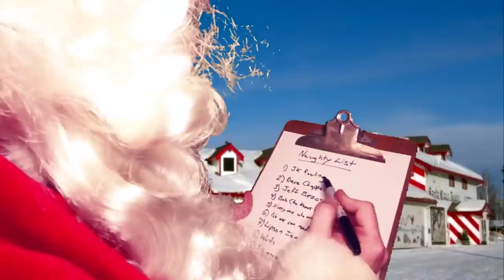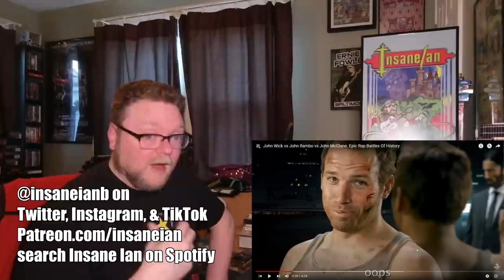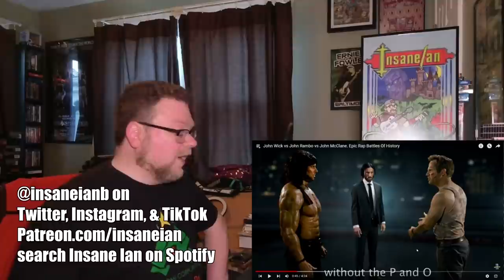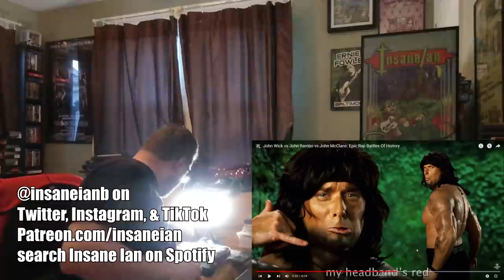A Comedy Musician Reacts | John Wick vs John Rambo vs John McClane. Epic Rap Battles of History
Insane Ian is a comedy musician and comedy music fan. This week he's reacting to the newest @ERB - battle of the Action Movie Johns!

Original videos!